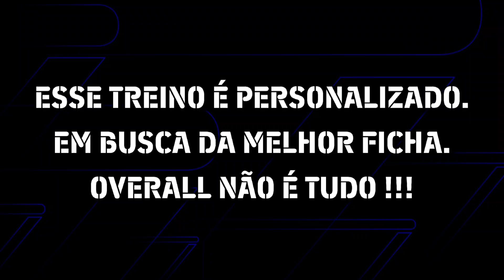⬆️Como treinar Stoichkov 102 Nivel Máximo Overall Upgrade | EFOOTBALL 2024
Treinando o jogador Stoichkov para pegar nivel maximo.